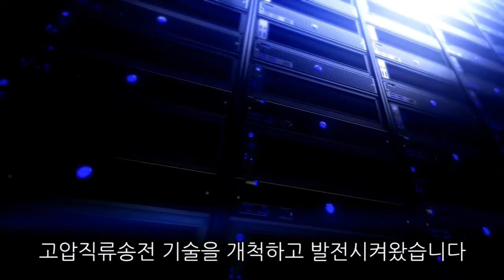ABB의 Next Level 동영상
120년 동안 ABB 기술은 한순간도 멈추지 않고 혁신을 거듭하여 우리 생활 곳곳에 적용되어왔습니다. 전세계 14만명의 임직원과 함께 ABB는 전력 및 자동화 기술의 선두주자로서 발전소에서 다양한 산업 현장 그리고 일반 가정에 이르기까지 밝고 풍요로운 미래를 위해 기여하고 있습니다.